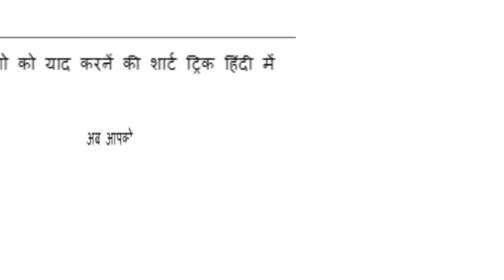प्रोटोज़ोआ से मानव में होने वाले रोग को याद करने की शार्ट ट्रिक हिंदी में